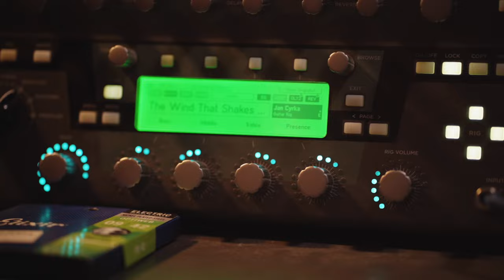Igor Paspalj - "The Wind That Shakes The Heart" - by Andy James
"The Wind That Shakes The Heart"
Epic power ballad written by Jan Cyrka and James Graydon. You can find tabs, backing tracks, etc at JTC Guitar "Hero Ballads".

Original performance by amazing Andy James. This is just my take on it, and it's NOT "note by note" cover